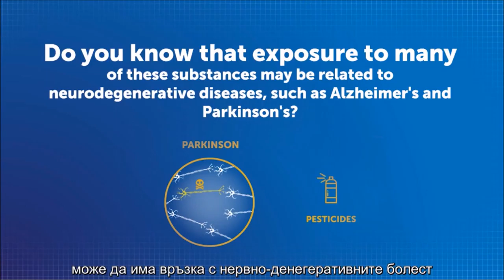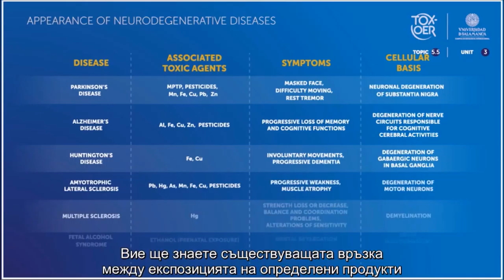TOXOER 55 Nervous System Introduction BUL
Въведение. Ефект на токсичните вещества върху нервната система